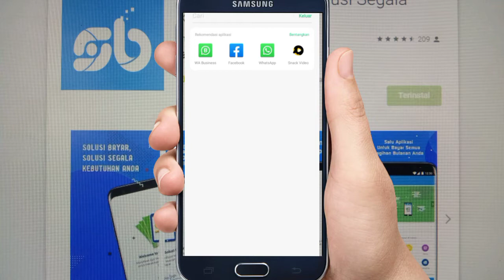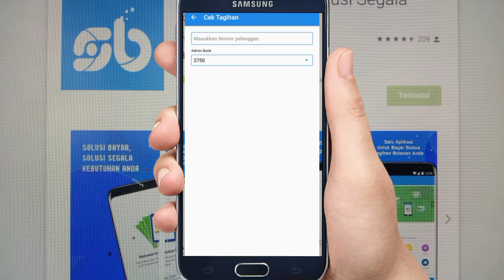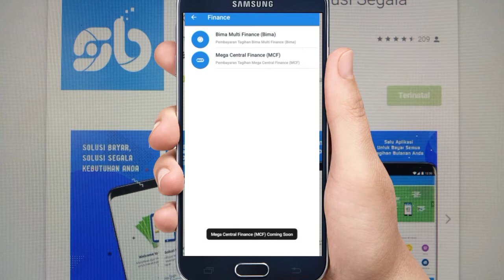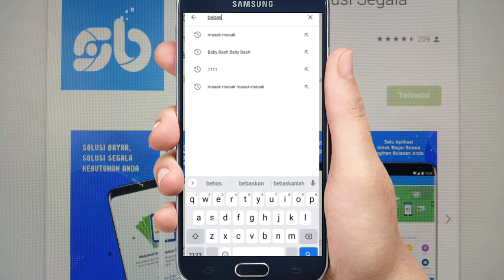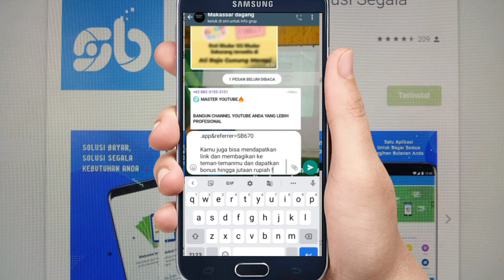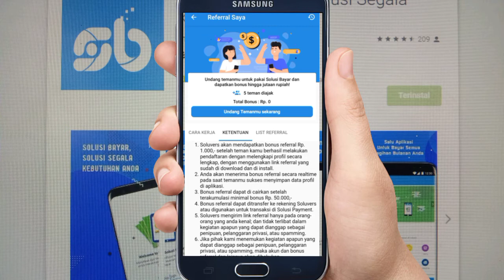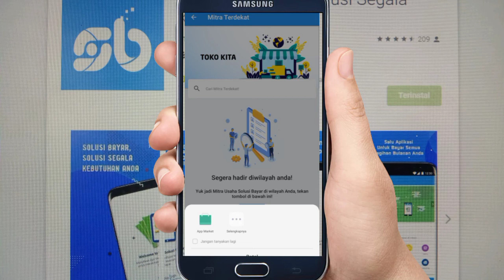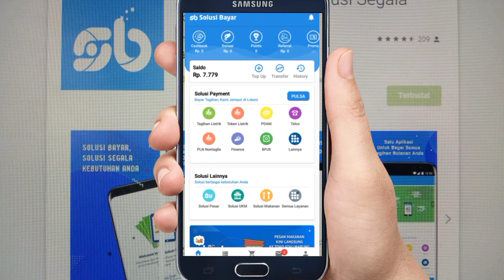Inspirasi Usaha I Review Aplikasi Solusi Bayar Solusi Segala Kebutuhan Anda l Rumah Cupang Maros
Inspirasi Usaha I Review Aplikasi Solusi bayar Starup Asli Putra Daerah Maros By Rumah Cupang Maros